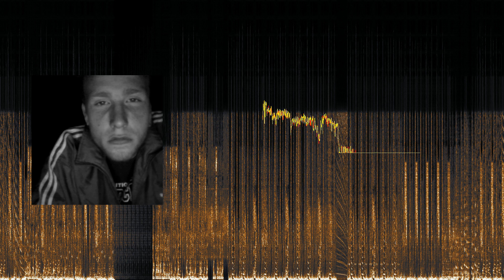WPCWE - Стиль Как Кошка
микс сделал @nailfatkullin642
1.wpcwe-бо$hki
2.wpcwe-coming soon_prvw
3.wpcwe-Together (Original Mix)
4.wpcwe-Дщмуbass
5.wpcwe-сладкая
5.wpcwe-страсть
6.wpcwe-ты чужая